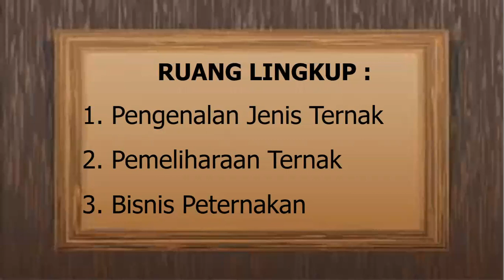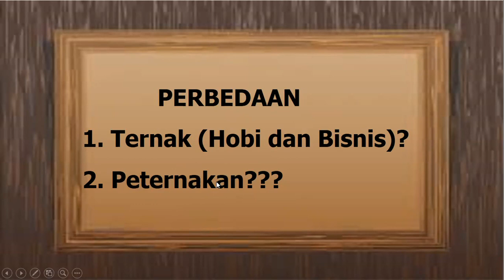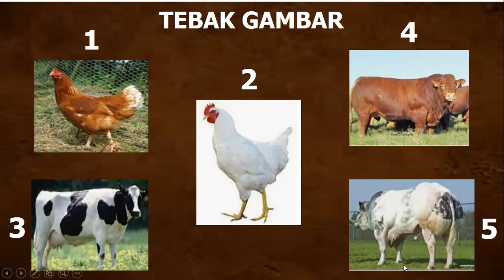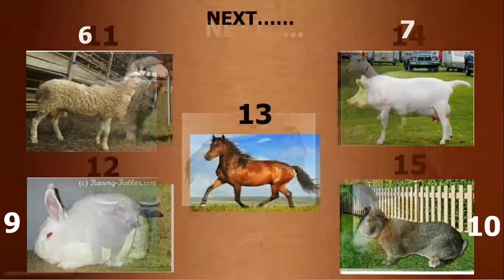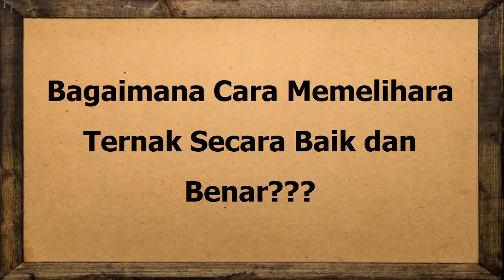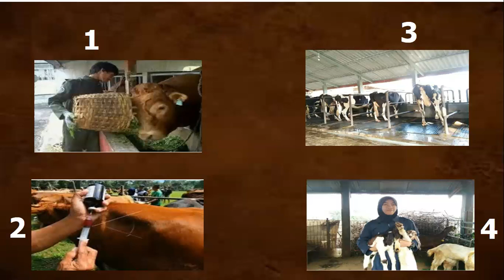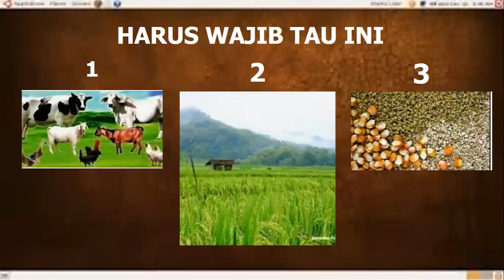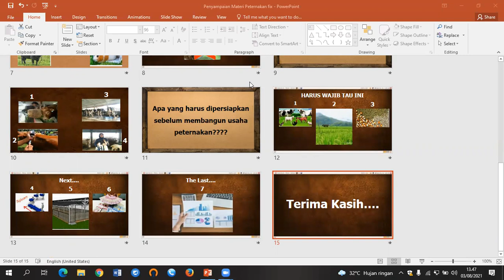PRAKTIKAN INI kunci sukses Beternak hasilkan uang BANYAK - Pemula Wajib Tahu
Catatan:
✅Pembelian hanya bisa dilakukan melalui aplikasi SHOPEE
✅Berikut link tokonya 👇
✅Tersedia kemasan di bawah 50 gr, 100 gr, 250 gr, 500 gr, 1 kg, dan bal dengan harga terjangkau dan kualitas premium
✅Tersedia beraneka ragam rasa mulai dari  original, balado, hingga pedas daun jeruk
✅100% halal

Tunggu apa lagi? Langsung aja checkout sekarang juga dan nikmati gratis ongkir untuk pengiriman ke seluruh Indonesia 🥳

selamat pagi, siang, sore dan malam untuk teman-teman semuanyaa..

Kali ini kami akan memberikan informasi tenteng dasar-dasar sebelum beternak

Seperti apa penjelasannya simak videonya sampai habisss.

Satu klik dari teman-teman sangat berharga dan agar kami lebih semangat lagi dalam berkarya.
Hubungi Kami
Channel youtube kedua kami, (Rifasan aka)